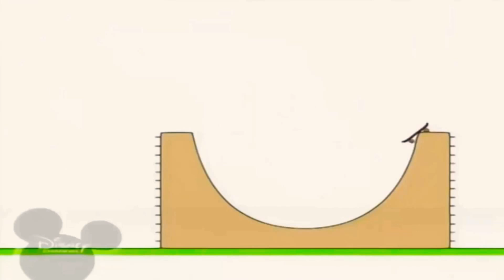22 грудня 2018 р.